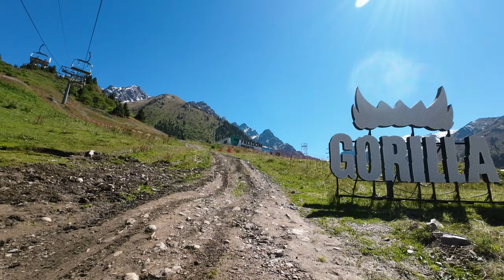Чимбулак. Снег на перевале.